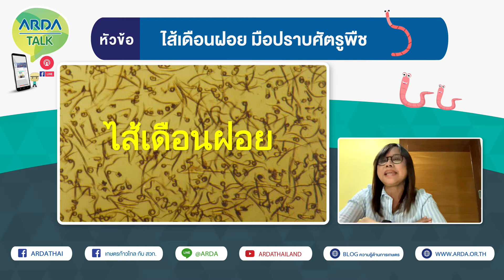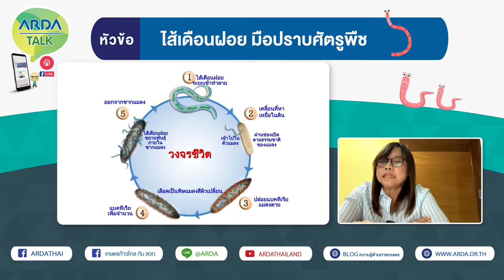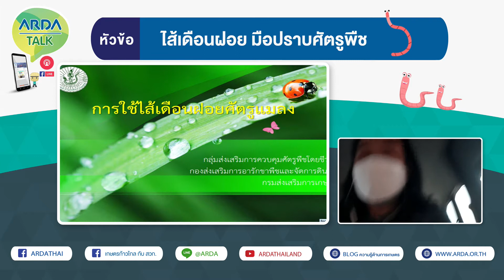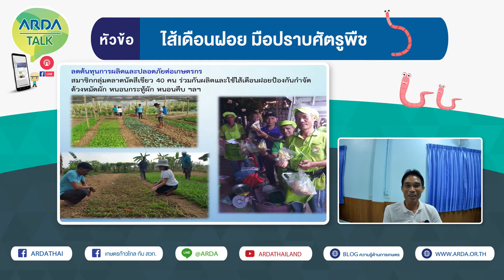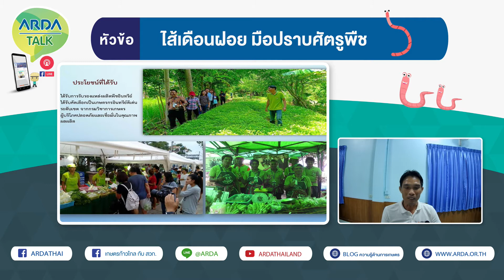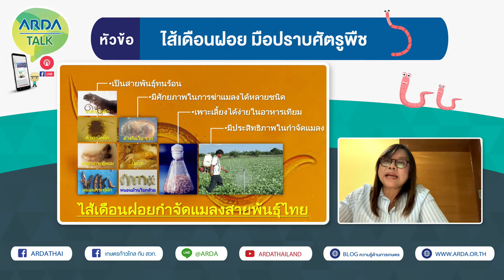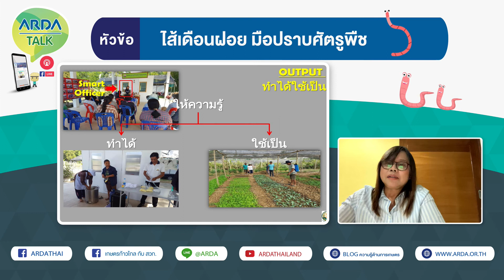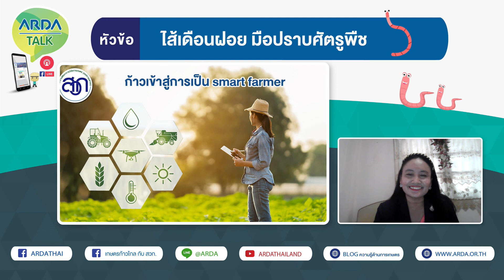ARDA Talk ตอน ไส้เดือนฝอย มือปราบศัตรูพืช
สวก. เชิญชม Liveสด รายการ ARDA Talk เรื่อง “ไส้เดือนฝอย มือปราบศัตรูพืช”

ในครั้งนี้ ARDA Talk จะนำทุกท่านไปทำความรู้จักกับ "ไส้เดือนฝอย" ชีวภัณฑ์ที่ใช้กำจัดศัตรูพืช เกษตรกรสามารถทำใช้ได้เอง ปลอดภัยและดีต่อธรรมชาติ แล้วอย่าลืมติดตามชมนะคะ

ดร.นุชนารถ ตั้งจิตสมคิด ผู้เชี่ยวชาญด้านจุลชีววิทยา กรมวิชาการเกษตร ได้กล่าวถึง ประโยชน์ของไส้เดือนฝอย สรุปพอสังเขปได้ว่า ไส้เดือนฝอยเป็นสิ่งมีชีวิตขนาดเล็กที่เราไม่สามารถมองเห็นด้วยตาเปล่าต้องมองผ่านกล้องจุลทรรศน์ มีลักษณะเป็นเส้นเล็กๆ ไม่ใช่ไส้เดือนดิน ไส้เดือนฝอยที่เกี่ยวข้องกับการเกษตรมีอยู่ด้วยกัน 2 ชนิด คือ ชนิดที่เป็นศัตรูพืช ที่เป็นตัวร้ายจะเป็นชนิดที่มีหลอดดูดอาหารคล้ายเข็มไปทิ่มแทงราก ดื่มน้ำเลี้ยงจากราก จนต้นพืชเสียหาย และมีไส้เดือนฝอยที่เป็นศัตรูแมลงที่มีประโยชน์ต่อการเกษตร ซึ่งมีหลอดดูดอาหารแบบกลืน จะช่วยดูดกลืนเนื้อเยื่อและน้ำเลือดของแมลงโดยเข้าไปเจริญเติบโตและขยายพันธุ์ในตัวแมลงจนแมลงถูกกำจัดไป และยังได้อธิบายถึงกลไกและวงจรชีวิตของไส้เดือนฝอยชนิดนี้ด้วย คณะผู้วิจัยได้รวบรวมสายพันธุ์ไส้เดือนฝอยกำจัดแมลงสายพันธุ์ไทยมาตลอดระยะเวลา 20 ปี จนได้ไส้เดือนฝอยทนร้อน ฆ่าแมลงได้หลายชนิด เพาะเลี้ยงง่าย และมีประสิทธิภาพในการกำจัดแมลง

นางสาวภาวดี ใจเอื้อ ผู้อำนวยการสำนักส่งเสริมการใช้ประโยชน์ สวก. ได้กล่าวถึง การสนับสนุนทุนวิจัยเกษตร เกี่ยวกับไส้เดือนฝอย สรุปพอสังเขปได้ว่า สวก.มีความมุ่งหวังสร้างความเข้มแข็งให้ภาคการเกษตรอย่างยั่งยืน จึงให้ความสำคัญในการพัฒนางานวิจัยที่นำไปใช้ในการเกษตรได้จริง ซึ่งงานวิจัยช่วยควบคุมแมลง ส่งผลให้เกษตรกรได้รับผลผลิตสูงขึ้น และเลี่ยงการใช้สารเคมีในพืชเพื่อเพิ่มความปลอดภัยแก่ผู้บริโภค เกษตรกร และสิ่งแวดล้อม  ขณะเดียวกันกรมวิชาการเกษตรเป็นองค์กรชั้นแนวหน้าและมีนักวิจัยแถวหน้าในการพัฒนาไส้เดือนฝอย สวก.จึงร่วมมือกับกรมวิชาการเกษตรทำวิจัยเรื่องนี้ เพื่อนำไปใช้เป็นชีวภัณฑ์ในการกำจัดศัตรูพืชได้หลายชนิด เพื่อให้เกิดความปลอดภัยต่อมนุษย์ เพาะเลี้ยงได้ง่าย ลดรายจ่ายสารเคมีศัตรูพืช สามารถขยายผลไปใช้ในแปลงเกษตรได้เป็นอย่างดี

นางพรทิพย์  สมวงศ์  นักวิชาการส่งเสริมการเกษตรชำนาญการ กรมส่งเสริมการเกษตร ได้กล่าวถึง การส่งเสริมการใช้ไส้เดือนฝอยแก่เกษตรกร สรุปพอสังเขปได้ว่า ได้นำองค์ความรู้ที่ได้จากงานวิจัยที่ได้รับจากผู้วิจัยและนำไปถ่ายทอดต่อแก่กลุ่มเกษตรกรทั่วไป และเกษตรกรผู้ทำเกษตรอินทรีย์

นายไพรวัลย์ เขียวรัมย์ เกษตรกรปลูกพืชอินทรีย์ผสมผสาน จ. บุรีรัมย์ ได้กล่าวถึง การนำไส้เดือนฝอยไปใช้ประโยชน์ สรุปพอสังเขปได้ว่า แต่เดิมใช้สมุนไพรในการกำจัดแมลงศัตรูพืชแต่ได้ผลไม่ดีพอ จนได้รับการอบรมจากศูนย์วิจัยและพัฒนาการเกษตร จ.บุรีรัมย์ และได้รับองค์ความรู้ในการผลิตและใช้ไส้เดือนฝอยในการกำจัดแมลงและนำไปทดลองในแปลงปลูกผักชนิดต่างๆ ที่ไม่เคยได้รับผลผลิตเพราะถูกแมลงเข้าก่อกวน แต่เมื่อทำการทดลองพบว่าประสบความสำเร็จมากจนได้ผลผลิตตามที่ต้องการ จึงนำไส้เดือนฝอยไปขยายผลใช้ในพืชผลชนิดอื่นเพิ่มมากขึ้นและได้ขยายผลไปยังจังหวัดอื่นๆ ต่อไป

นอกจากนี้ทางคณะผู้เชี่ยวชาญยังได้เสวนาถึงแนวทางในการขยายผลเรื่องการกำจัดแมลงศัตรูพืชด้วยไส้เดือนฝอยและชีวภัณฑ์ต่างๆ รวมทั้งแนวทางการวิจัยเพื่อสนับสนุนให้ภาคการเกษตรเข้มแข็งมากขึ้นโดยให้เกษตรกรเข้าถึงเทคโนโลยีได้โดยง่ายและสามารถทำได้ด้วยตนเอง และ แนวทางในการสนับสนุนทุนวิจัยเกษตรเพื่อการเกษตรที่ยั่งยืนและ Smart Farming จาก สวก. สามารถรับชมข้อมูลทั้งหมดได้ในคลิป ARDA Talk ตอน “ไส้เดือนฝอย มือปราบศัตรูพืช”